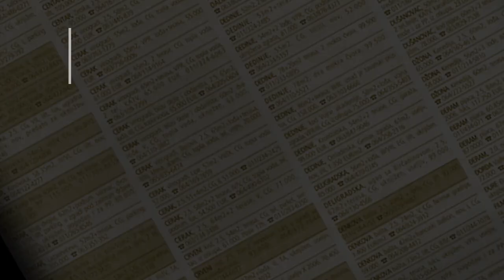prodaja stanа BanovoBrdo 80m Trebevicka - Cukarica Beograd